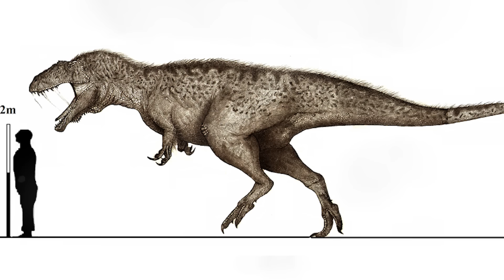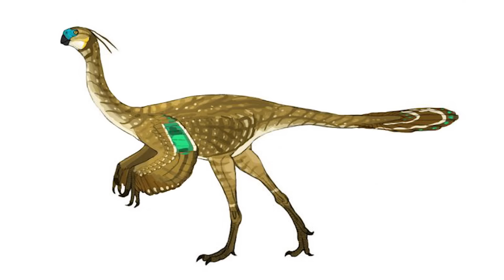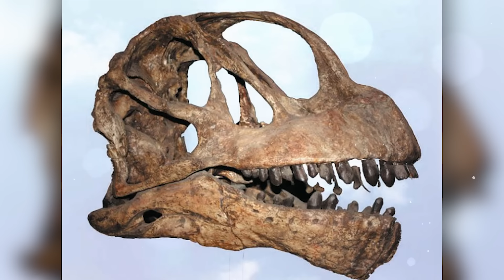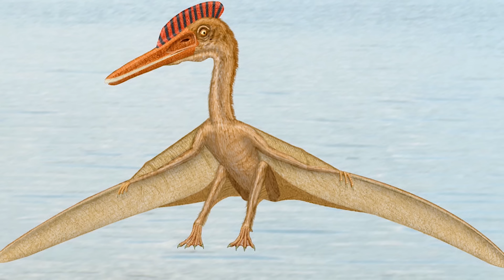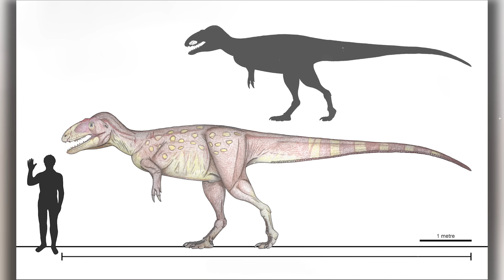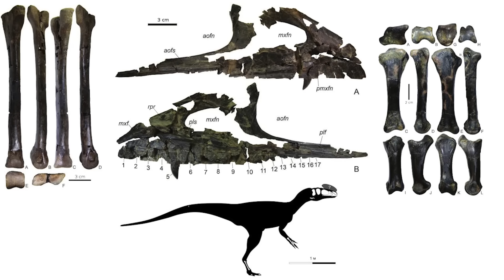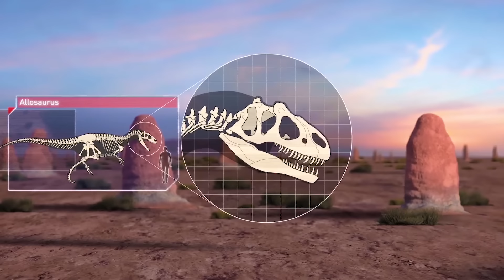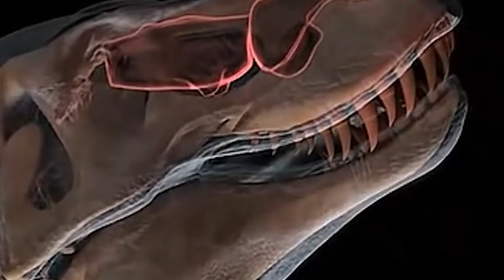Жуткий ящер Хеллбой и другие Зубастые твари | Тайны Эпохи Динозавров | Большой выпуск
В этом Большом Выпуске мы покажем Самые интересные видео про Историю Эволюции Жизни в разные периоды Истории Земли, от Динозавров до других Доисторических Животных нашего времени. Жуткий ящер Хеллбой и другие Зубастые твари. Тайны Эпохи Динозавров. Большой выпуск

В этом выпуске вы увидите самые интересные видео с нашего канала:
00:00:00 - Жуткий ящер Хеллбой и другие монстры
00:11:16 - Зубастые твари и где они обитали
00:21:58 - Кто был королем динозавров до Тирекса
00:31:32 - Животные которые не изменились за миллионы лет
00:41:55 - Доисторический леденящий Ужас
00:53:00 - Динозавры Америки против динозавров России
01:03:37 - Болотные твари
01:13:25 - Битвы Животных в которых не было Победителей

Предлагаем посмотреть этот выпуск, и высказать свое мнение по данной теме!

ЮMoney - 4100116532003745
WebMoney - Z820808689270